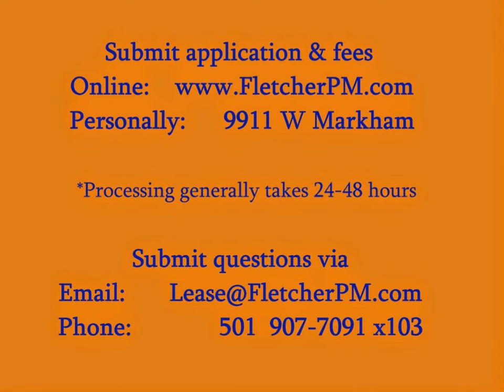2805 Foxcroft #1001, Little Rock AR 72227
Located at 2805 Foxcroft #1001 is a GREAT 2 BR 2.5 BA Condo for rent
       in Little Rock with approximately 1364 sq. ft.

      The kitchen is furnished with fridge, electric range, dishwasher and
       garbage disposal.

      There is a separate dining area

      Washer and dryer are conveniently located separate area.

      Also includes fireplace, mini blinds, ceiling fans &built-in
       bookshelves in bedroom, club house and pool, water and trash
       included in rent

      Convenient to area shopping, restaurants, Highway 10 & I-430.

      No Animals are allowed.